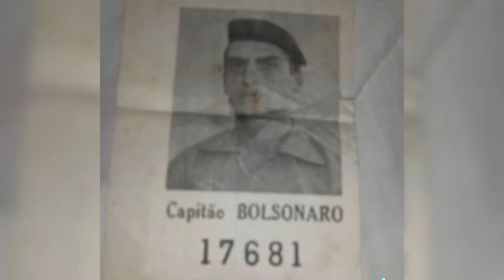Jair Bolsonaro BRASIL 🇧🇷 HISTÓRIA